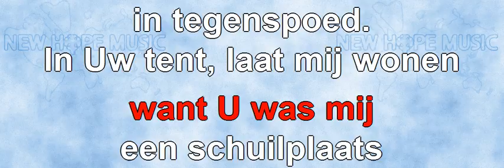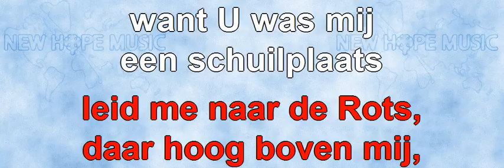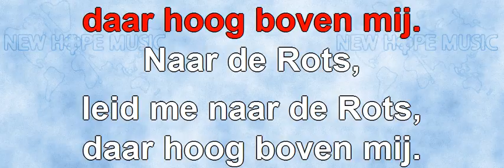Naar De Rots (sitar) (instrumentaal)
Original title: To The Rock
Written by: Ralph P. Merrifield
Dutch translation: Johan Komrij
Sequenced by: Leif Thiborg